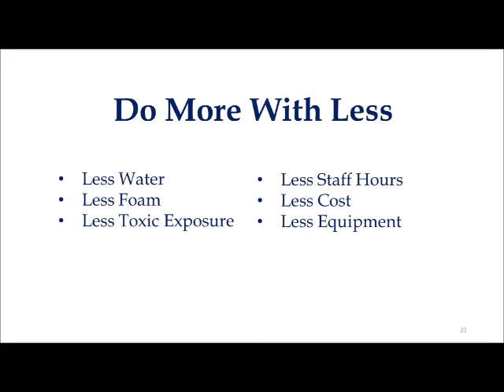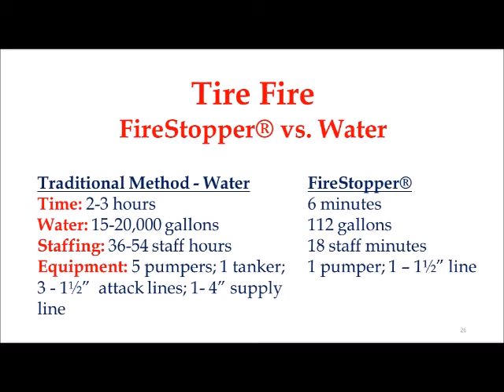Massive Tire Fire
Watch as FireStopper® quickly and safely extinguishes a large tire fire.